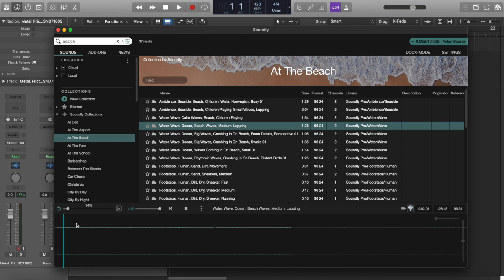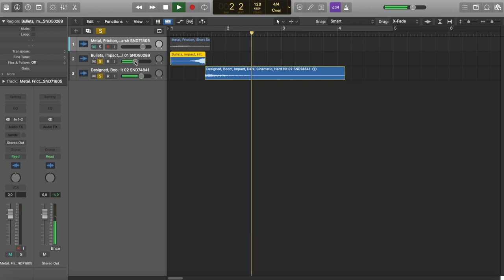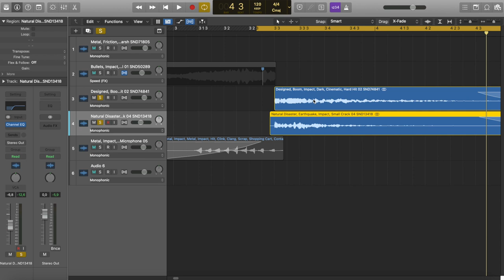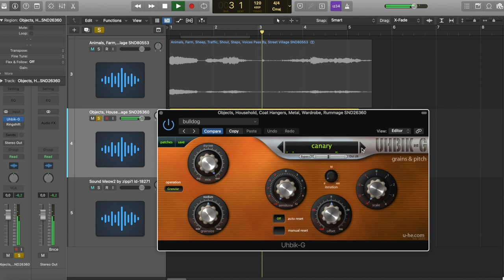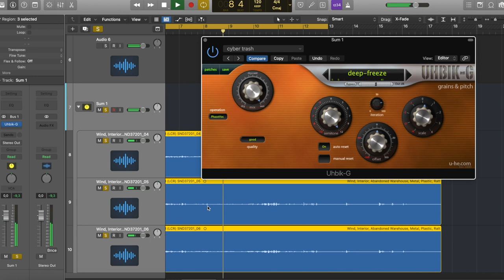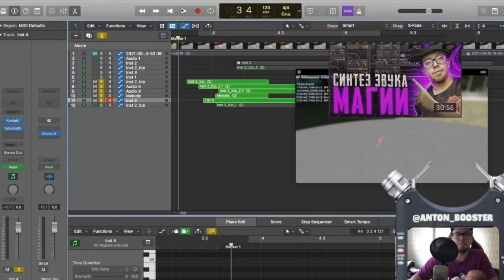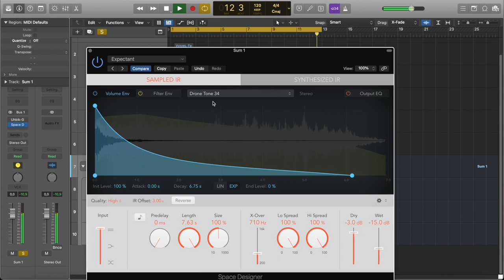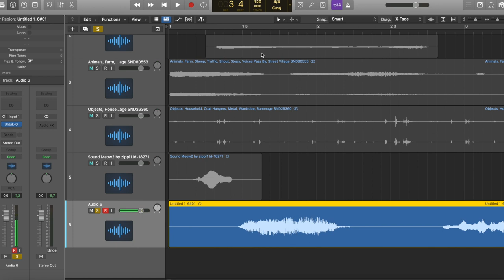САУНД ДИЗАЙН ТОП 10 ПРИЕМОВ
Залог успеха качественного звукового дизайна в кино, играх, видео, рекламе - это всегда накопленный опыт помноженный на приемы, фишки и подходы в работе, которые повсеместно используют всемирно известные звукорежиссеры и саунд дизайнеры! Сегодня я расскажу в своем видео вам топ 10 приемов в саунд дизайне, которыми пользуюсь я при работе со звуком в кино, видео, играх и коммерческих проектах. Можно назвать это базовыми приемами саунд дизайна, которые уже каждый по своему включает в работу над проектами.

Ниже я собрал для вас таймкод для всех приемов, а так же видео со своего канала, которые максимально раскрывают отдельные вопросы. Обязательно посмотрите их!

Тайм код:
00:00 - Вступление
00:37 - 1 Stretching
02:32 - 2 Reverse
03:26 - 3 Layering
04:35 - 4 Equalization
06:01 - 5 Pitch Shifting
07:48 - 6 Recording
09:18 - 7 Sound Synthesis
10:11 - 8 Reverb Delay
12:10 - 9 Voice
13:05 - 10 Silence
14:15 - Заключение
💠 МОЕ АВТОРСКОЕ ОНЛАЙН ОБУЧЕНИЕ ПО "САУНД-ДИЗАЙНУ"
💠 Уникальный контент на Boosty ^_^
Разборы, уникальные посты, поддержка меня и интересные штуки!
Сотрудничество / Cooperation:
или в телеграм @antonbooster
Discord комьюнити саунд-дизайнеров и людей из мира звука